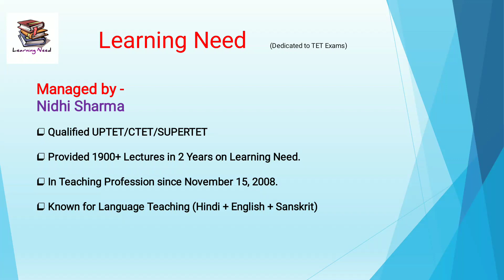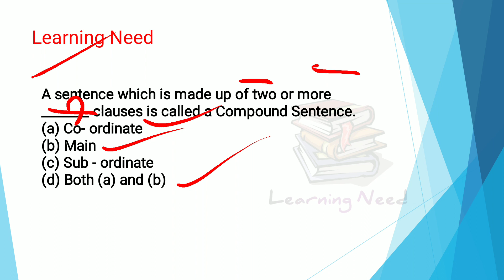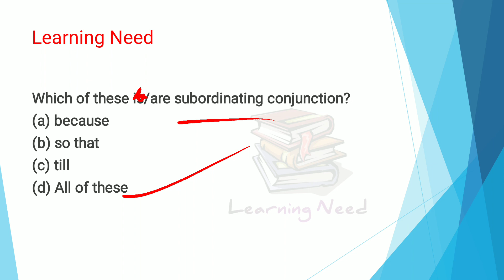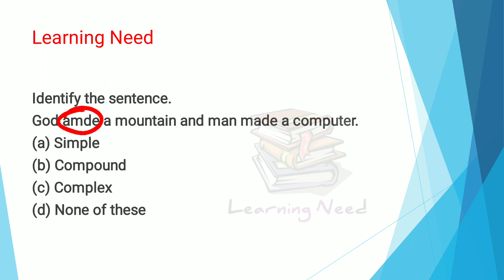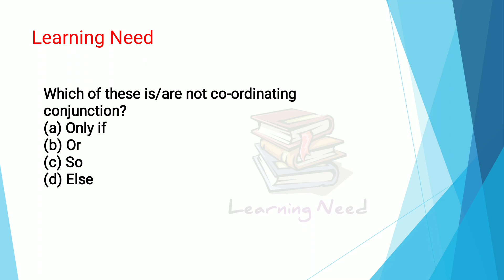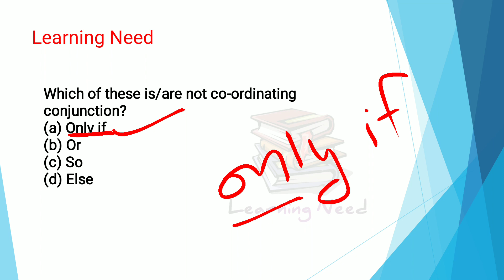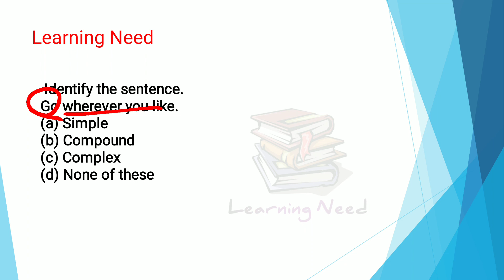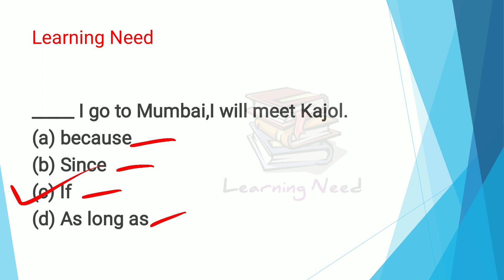English Mock Test || UPTET / CTET / MPTET / SUPERTET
Hindi, English,Sanskrit Practice Set || हिंदी,संस्कृत, अंग्रेजी || सुपरटेट , UPTET, MPTET